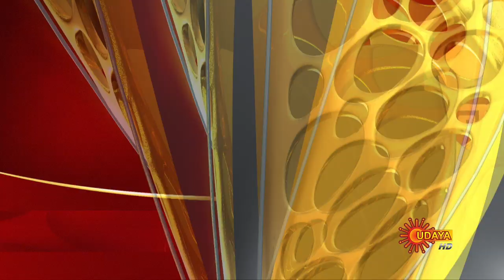Nayaki - Promo | 18th November 19 | Udaya TV Serial | Kannada Serial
Watch the latest promo of the Popular Kannada Serial Nayaki that airs on Udaya TV.

 The story revolves around Soundarya, a middle class girl who struggles to keep her life together while dealing with an alcoholic father and his debts. She is working as a sales representative and taking care of her brother too. Her life takes a twist where she gets to meet Suryavardhan, who is a powerful & evil politician.There is a hidden past to Soundarya & Suryavardhan. Will she able to get his evils to light?